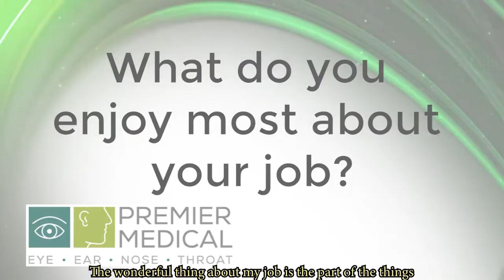Stuart F. Ball, MD at Premier Medical Ophthalmology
Stuart F. Ball, M.D. grew up in Charleston, South Carolina, went to college at the University of Virginia, and then returned to Charleston for medical school.  He completed his ophthalmology residency at LSU in New Orleans (where he met his future wife Mary Anne Coley of Mobile).  He then embarked with Project Orbis, an international project to teach eye surgery around the world, followed by a glaucoma fellowship at New York Eye and Ear, a year of practice in Juneau, Alaska and a fellowship in glaucoma at Ochsner Clinic.In 1985 Dr. Ball joined the faculty at LSU in New Orleans, where he rose to associate professor and residency director, teaching and conducting research in the medical, laser and surgical treatment of glaucoma and cataracts.  He continued his Project Orbis involvement, eventually teaching surgery in over 20 countries.In 1992, with now three children, Dr. Ball moved his growing family to Mobile to join Premier Medical and shortly after, welcomed his fourth child.    Dr. Ball enjoys the challenge and excitement that comes from trying to preserve and improve the vision of his patients.  He has been the first doctor in Alabama to employ many innovative surgical interventions.  His clinical skills and sustained investigatory work has garnered “Best Doctors in America” recognition of the past 20 years.